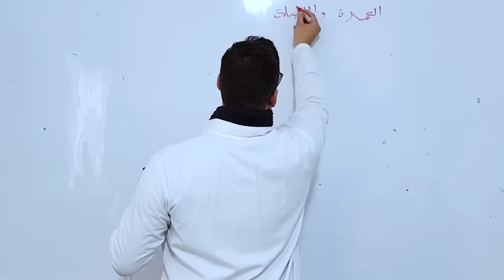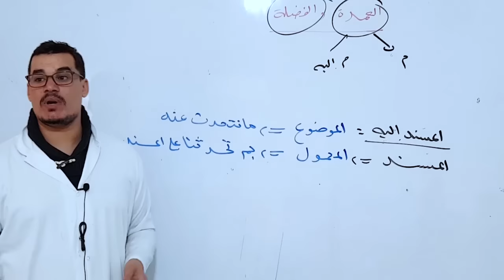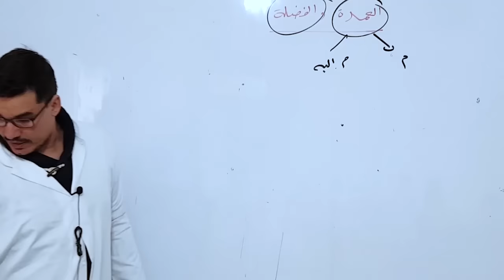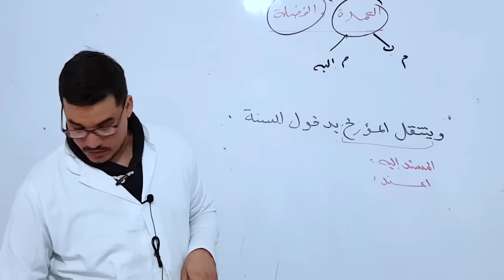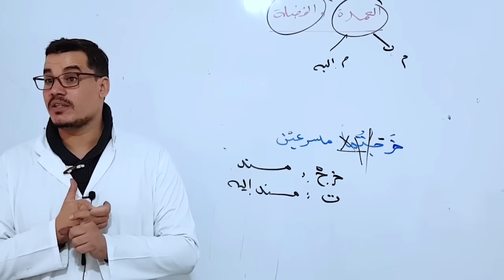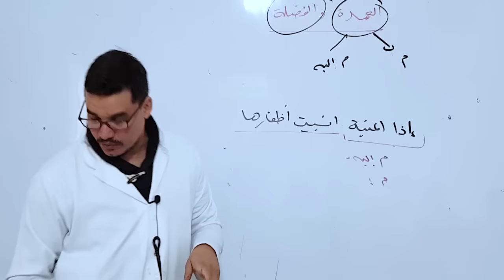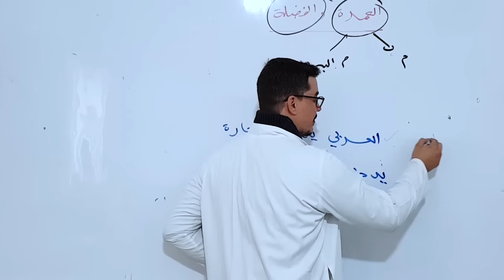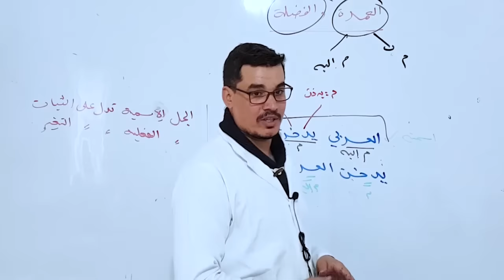المسند و المسند إليه ( أدب و فلسفة )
في هذا الفيديو نتعرف على عمدة الكلام المسند والمسند اليه واعرابهما